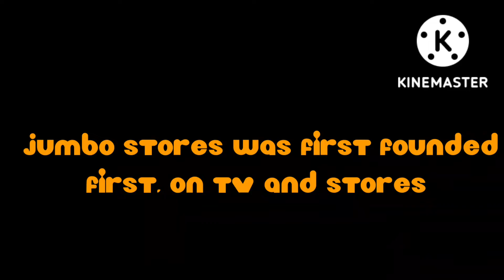Jumbo sakoules (HD Version) Trailer (Less Copyright)